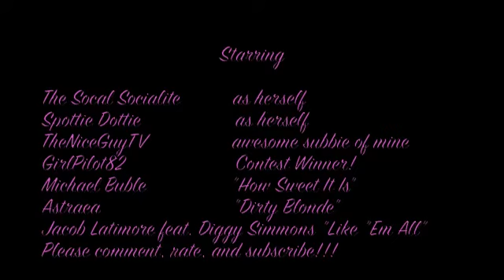Valentine's Day Contest WINNER and Dirty Blonde Moments!!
I announce the winner of my Valentine's Day Contest, GirlPilot89 (I had a BLONDE MOMENT SORRY even announcing the winner jeez) and discuss my new favorite theme song, "Dirty Blonde" by Astraea! Trust me, it was REALLY hard to pick a winner for this contest. I APPRECIATE EACH AND EVERY ONE OF MY SUBBIES AND FRIENDS!!! Let me know what kind of future vids u would like to see and what u think of this video! Happy Valentine's Day!!